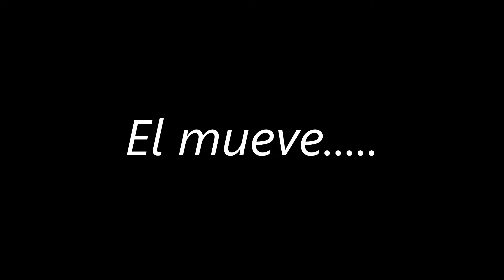Waltz Short Film Teaser